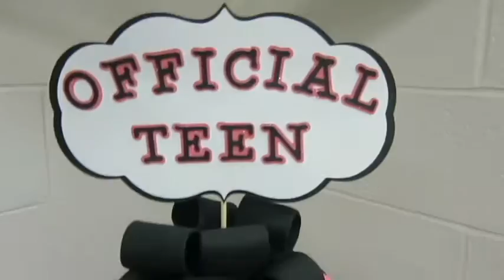BABY'S FIRST TIME IN A SWIMMING POOL! - John and Missy (Vlog 100)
We’re just a family trying to capture the moment! Follow our journey!